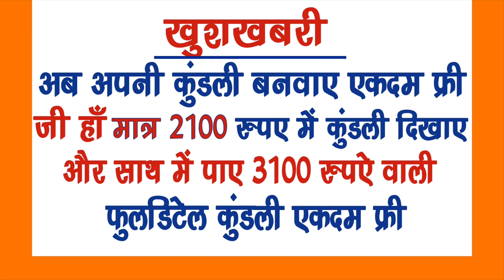राहु 6 राशियों को देगा ||ज़बरदस्त|| विशेषफल ||38 से 54 साल आयु वालों को